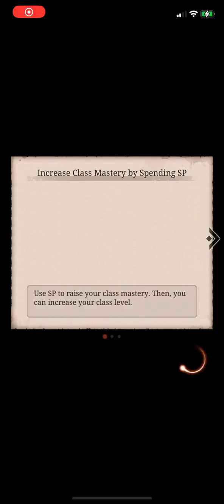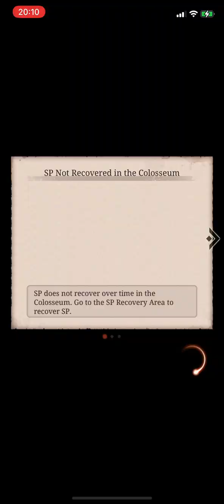19/09/23 - vs Daydreamer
Opponents are more sleepy than us!